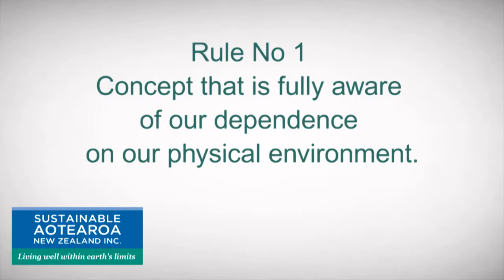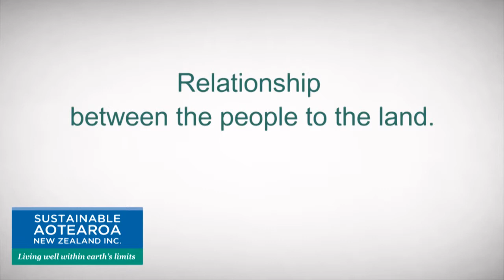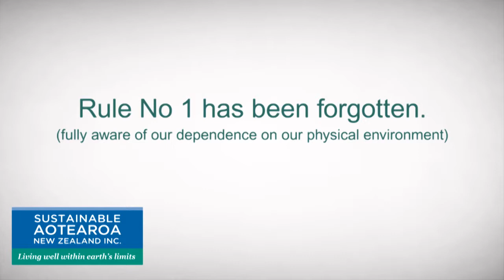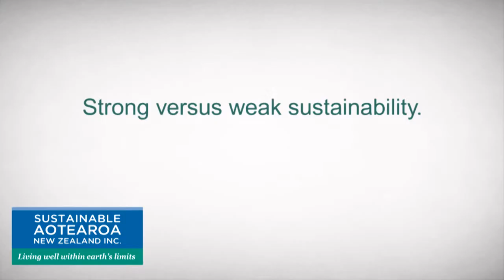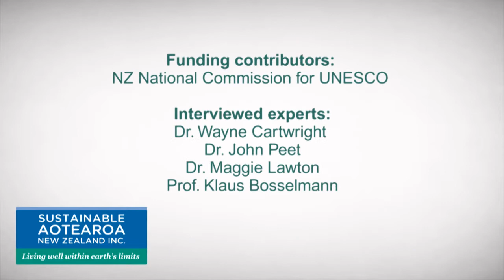16. Why is strong sustainability so important?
Interview with Prof. Klaus Bosselmann, Director, NZ Centre for Environmental Law, University of Auckland.